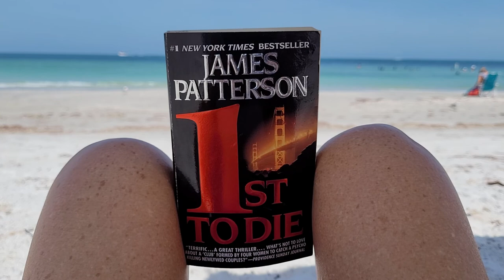1st To Die by James Patterson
Fun, fast read about four women from different professions that team up to catch a murderer who is targeting newlyweds.